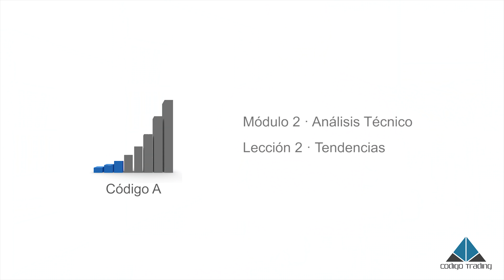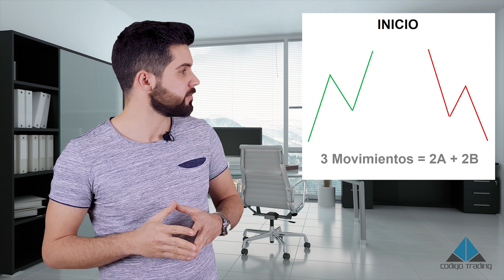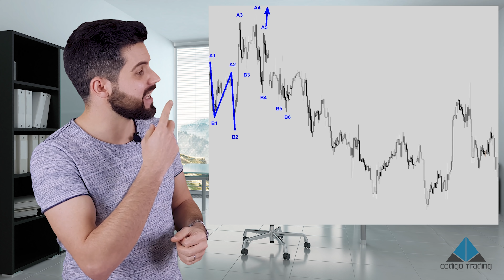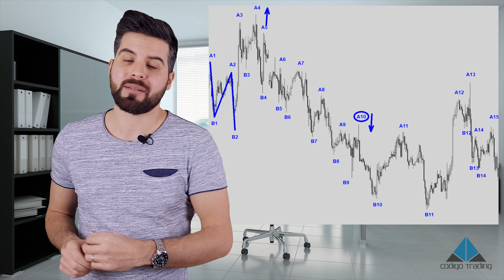TENDENCIAS · CURSO DE ANÁLISIS TÉCNICO | Curso de trading gratis [M2 L2 · Tendencias]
💹 ¡Transforma tu Trading con Nuestro Nuevo curso TRADING CON CHATGPT & IA!

En economía, el concepto de tendencia es un concepto importante en el estudio de series temporales. En particular, es esencial para el enfoque técnico del análisis de mercados. Todas las herramientas usadas por el analista técnico tienen un solo propósito: detectar y medir las tendencias del precio para establecer y manejar operaciones de compra-venta dentro de un cierto mercado.